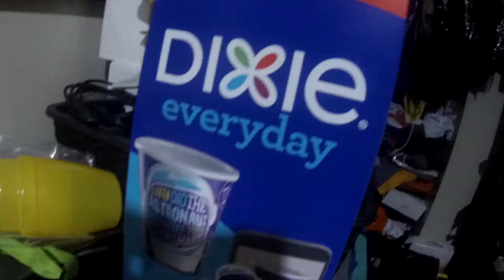Day 1170 - Pointed At The Heavens (7/19/18)